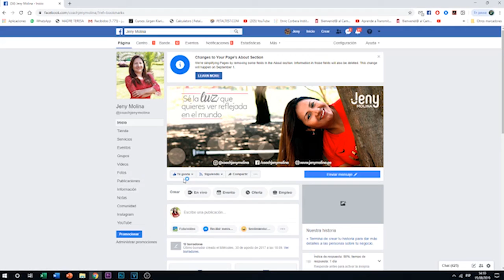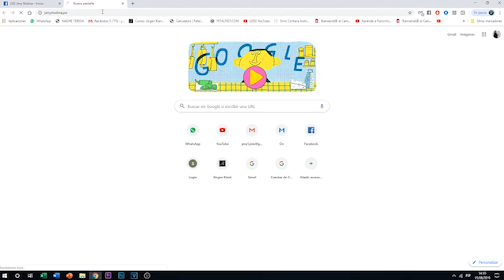Un Curso de Milagros - Lección 110 "Soy tal como Dios me creó"